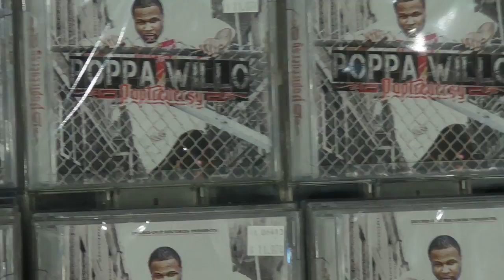Cop that at SevevHeaven or Call me!!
You Cant miss me Im in my own World!!